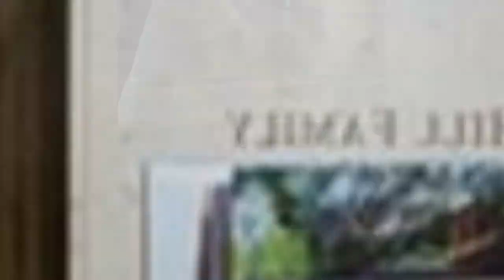75 Rustic Gray Floor Wine Cellar Design Ideas You'll Love 🌈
Browse photos of rustic home wine cellar designs and decor. Discover ideas for custom mountain style wine rooms and closets, including inspiring cabin style wine cellar layouts and storage solutions.

0:00:00 - Intro
0:00:12 - Rustic Gray Floor Wine Cellar Design Ideas You'll Love: Inspirations 1 to 25
0:03:03 - Rustic Gray Floor Wine Cellar Design Ideas You'll Love: Inspirations 26 to 50
0:06:07 - Rustic Gray Floor Wine Cellar Design Ideas You'll Love: Inspirations 51 to 75

Hello there!🌈